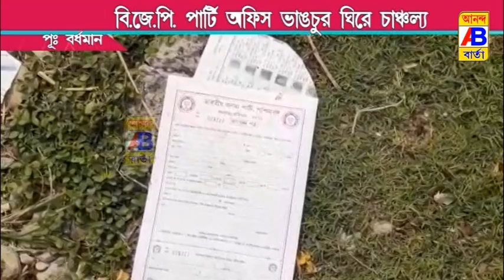ভোটের রেজাল্ট এর পর বিজেপির পার্টি অফিস ভাঙ্গা ঘিরে চাঞ্চল্য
After the result of the vote again, the BJP's party office was broken